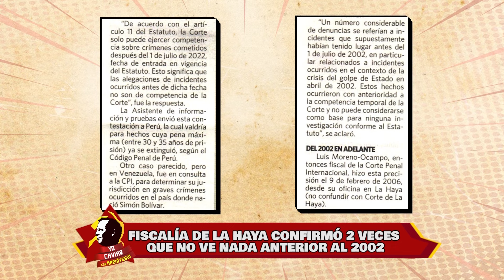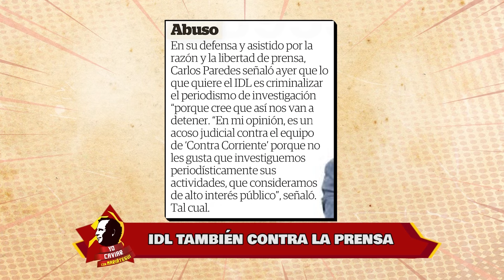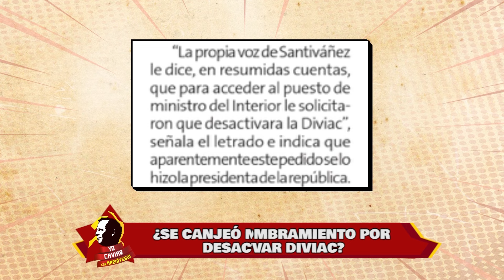Yo Caviar - AGO 23 - 1/1 | Willax